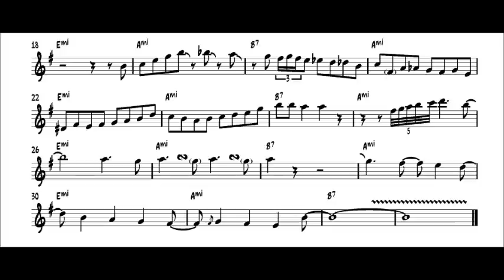Ross Irwin (The Cat Empire) - How to Explain? Trumpet Solo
Ross Irwin's Trumpet Solo
How to Explain? - off The Cat Empire's self titled debut album.